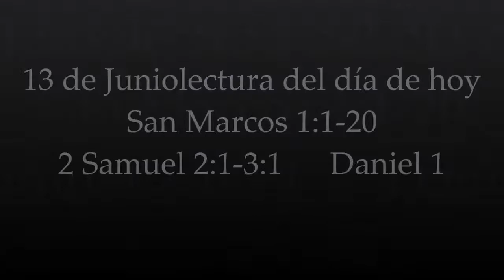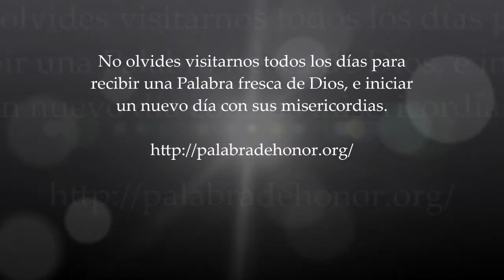13 de junio Como un Hijo AMADO